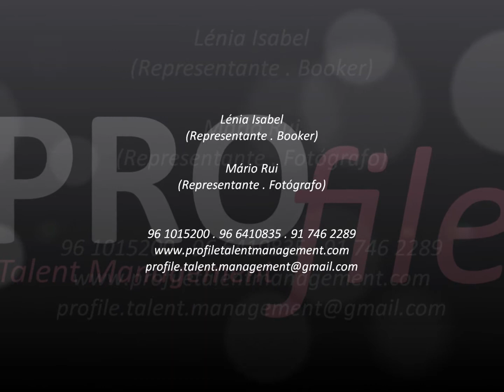PROfile - ANA ROSA.wmv